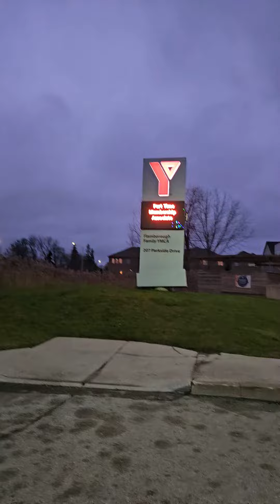کسب_درآمد_قانونی_آنلاین مخصوص#مادران جوان#family#ایرانیان